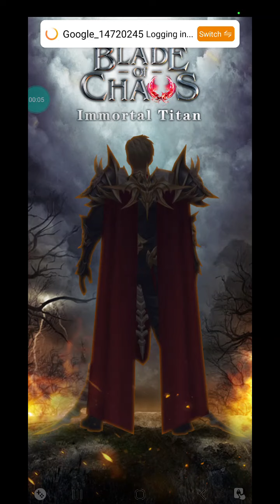Blade of Chaos: Immortal Titan Videojuego...Juego Sigue Con Fallas Inlcuso No Traduce Al Español...